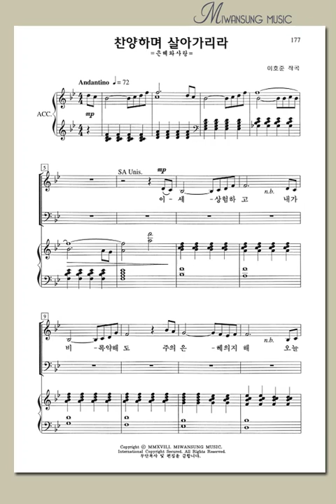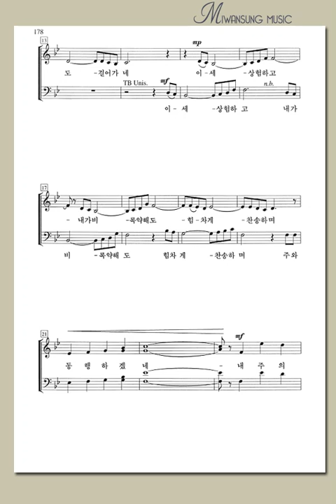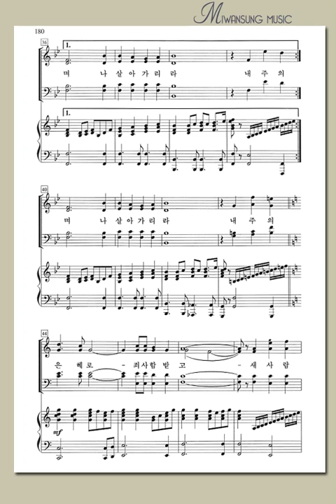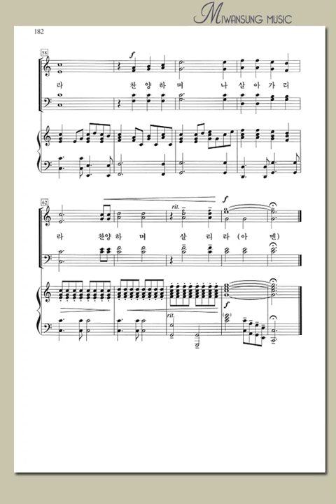쉽고 은혜로운 찬양4집 / 찬양하며 살아가리라 / 베이스파트